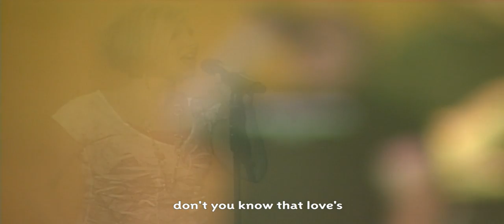Eruption/Love Found Me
During the first week of the One Prayer series, the band at GCC raised high the GOBLET of ROCK! Check out the killer guitar solo during Eruption, and the stellar performance of Love Found Me.